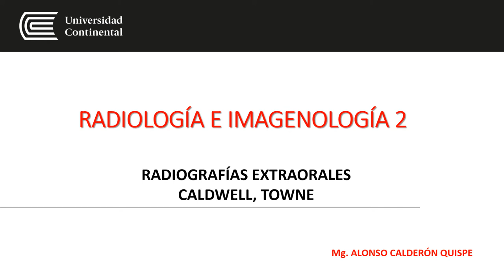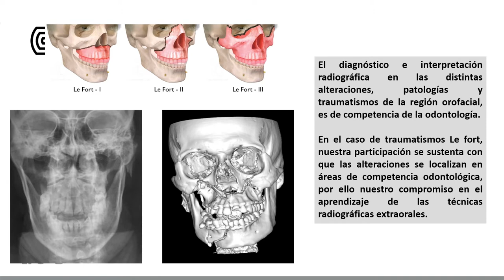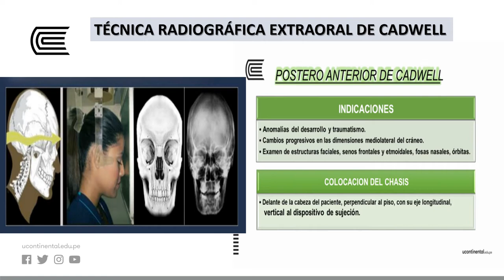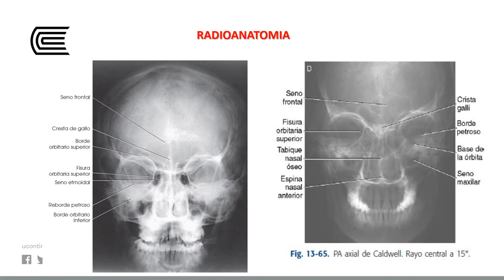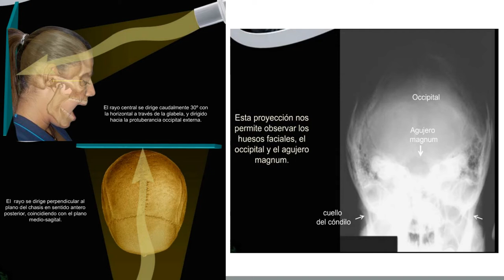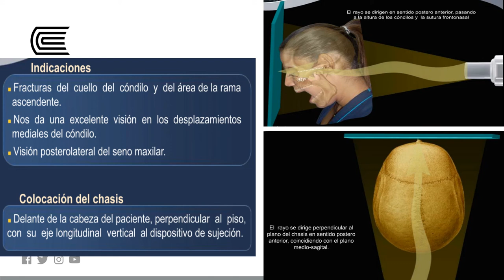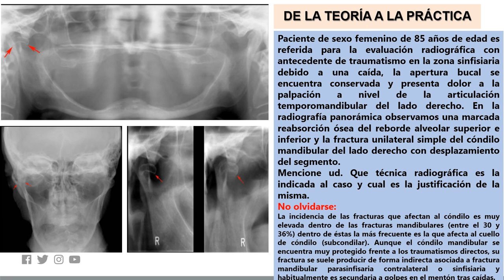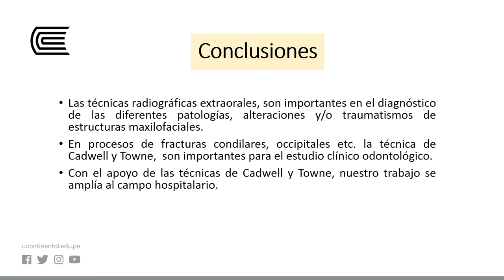Caldwell, Towne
Radiología e imagenología 2